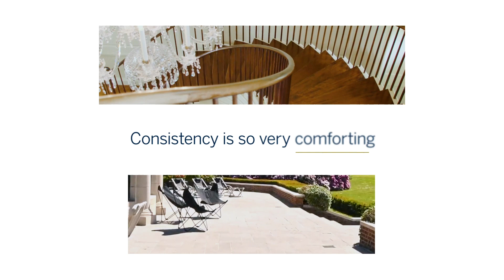2023 Sotheby's International Realty Stats | Proven Performance, Proven Once Again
Even with the challenging market of 2023, our expertise led us to excellent results.
With cutting-edge marketing strategies, an unmatched global network, and 26,500 real estate experts worldwide, Sotheby's International Realty achieved a staggering $143 billion global sales volume in 2023.

List with Malta Sotheby's International Realty and experience the power of proven performance